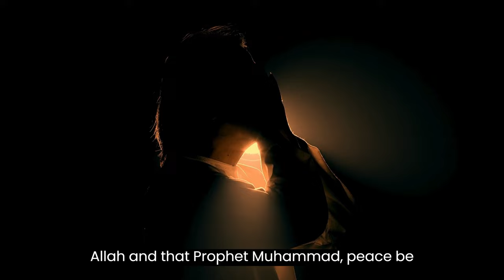Famous Professor Henry Klassen Embraces Islam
Famous US Scientist Dr. Henry John Klassen Reverted to Islam

In a surprising move, Dr. Henry Klassen, a famous American professor and scientist, recently accepted Islam. Dr. Henry Klassen is known for inventing a stem cell drug that was recently approved by the US Food and Drug Administration. The cell is sought to treat hereditary blindness. He accepted Islam in the month of Ramadan. What made Professor Henry Klassen accept Islam? Find Out.